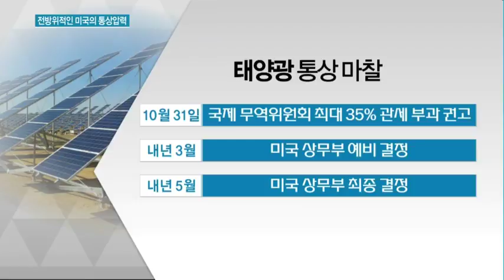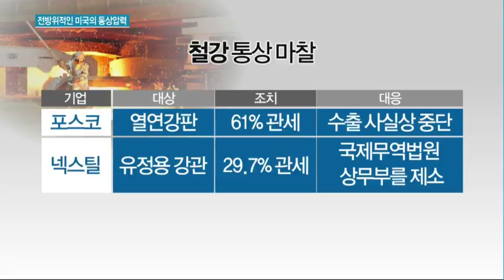세탁기에 이어 태양광, 철강…FTA까지 이어지는 통상압박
11/22 MTN 투데이

한국산 세탁기에 대한 반덤핑관세 부과는 시작일 뿐이라는 우려가 나오고 있습니다. 태양광, 반도체, 철강이 통상 마찰을 빚고 있고 한미FTA 개정 협상에서는 미국산 자동차 부품을 쓰라는 압력도 나오고 있어 관련 기업들이 긴장하고 있습니다. 권순우 기자가 보도합니다.